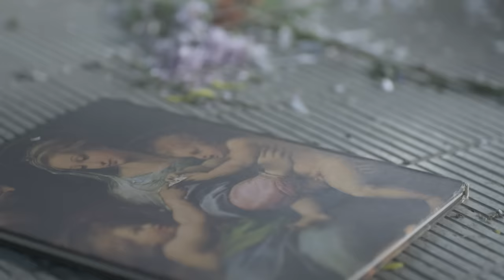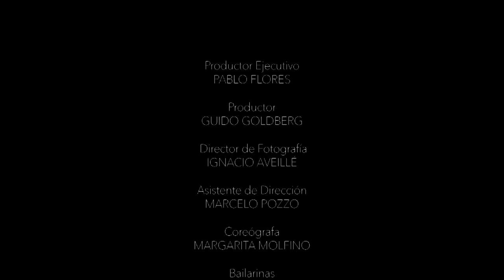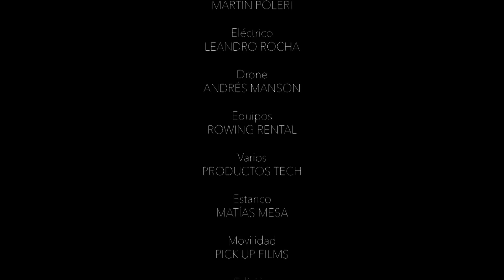Rosario Ortega - Espuma (Official Video)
Más ROSARIO:
Amazon Music: smarturl.it/RosarioAmazonMusic

Seguila en Redes!

Letra "Destiempo"

Pasaste a buscarme un día
mientras los demás dormían
sobrevolamos otra ciudad
y ya no pudimos volver atrás.

En la oscuridad veía
las horas pasar, los días
dejando todo por la mitad
cuánto destiempo más llevará?

Seré yo lentamente quien
el corazón incendie
así subirá la inmensidad de la llama
no se apagará jamás.

La piel fue tan verdadera
pasaron ya tres primaveras
y ahora me vuelvo a preguntar

Te vi llegar, flor de metal
y fuiste elevándome
ningún lugar me alejará
inútil es negarlo.

Grabación, Mezcla y Master: Santiago Martínez, Rama Nogueiras
Piano: Santiago Martinez
Guitarra: León

DF: Nacho Aveille   @nachoaveille
Color: Francisco Galletti @franciscogalletti
Edición: Silvio Cheli @silvio_cheli
Cámara: Victoria Pereda @pereda.victoria
Cámara: Ivanna Alegre  @ivannaalegre
Estilismo: Luli Farrel  @lulifarr
Producción general: Laura Manson @holamanson